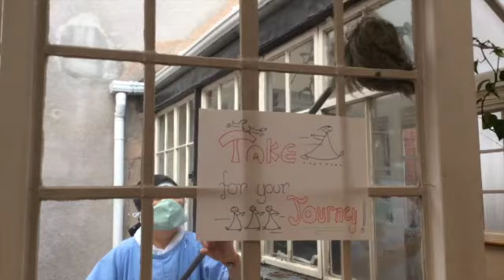Day 20 Walking to Walsingham SD 480p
Day 20 and Last day in the Wash!